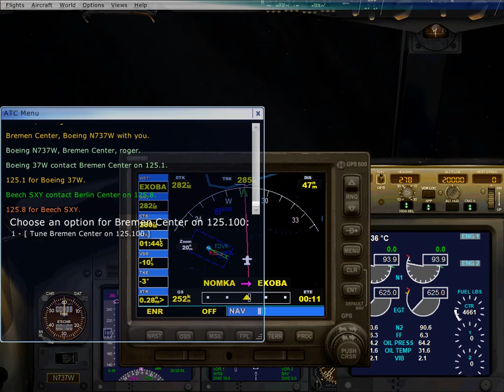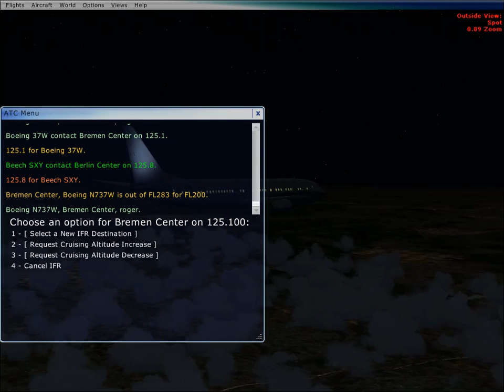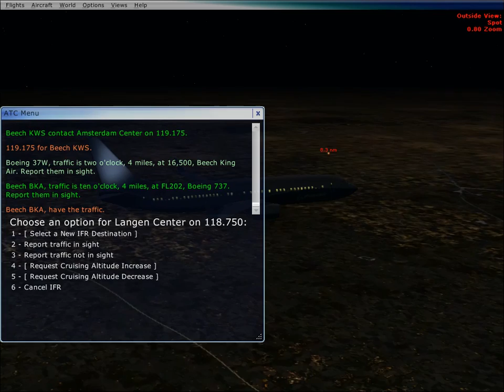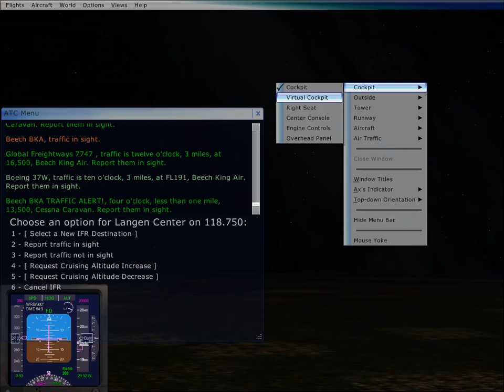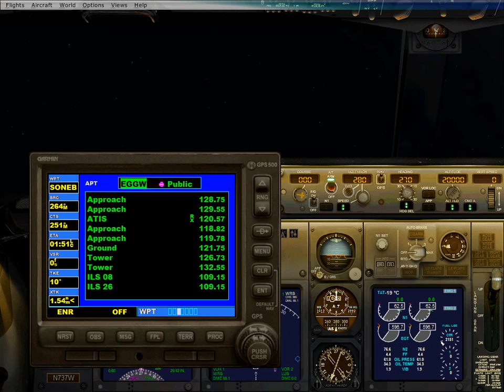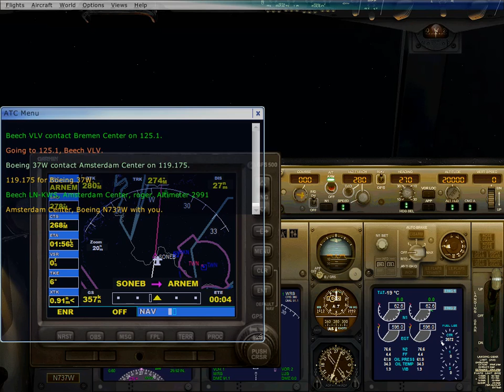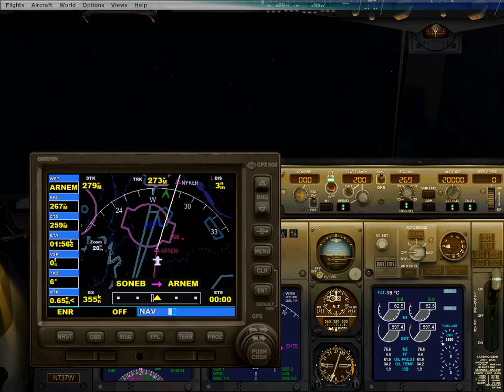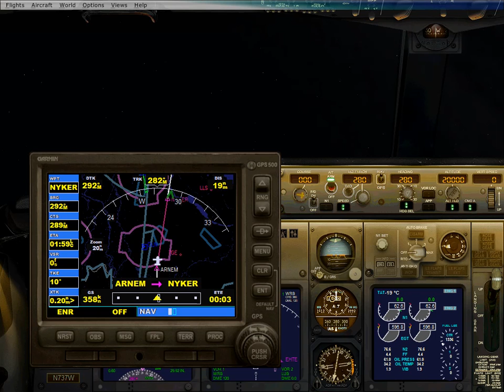MFSX Strachowice to Luton IFR 737 Part 5